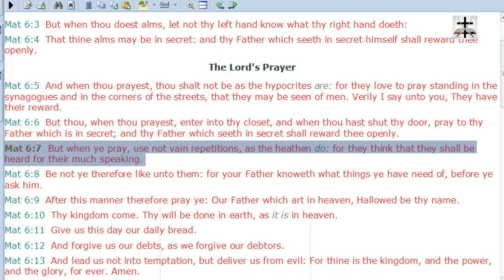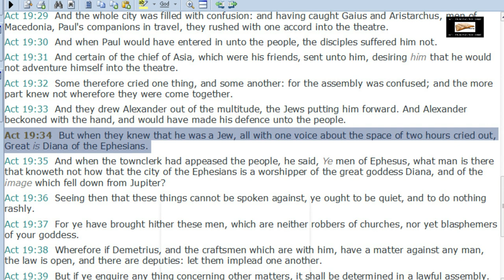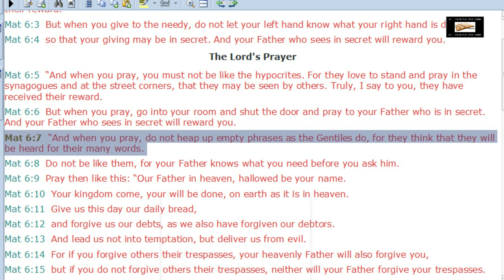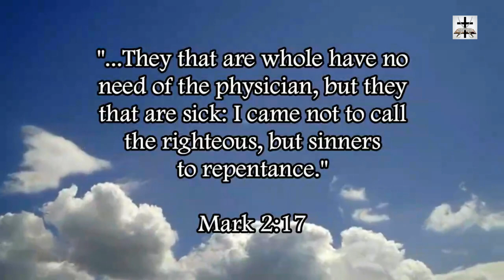The ESV Covers Up For Pagan Catholic Rosaries In Matthew 6:7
The ESV covers up for pagan vain repetitions of the Catholic rosary condemned in Matthew 6:7